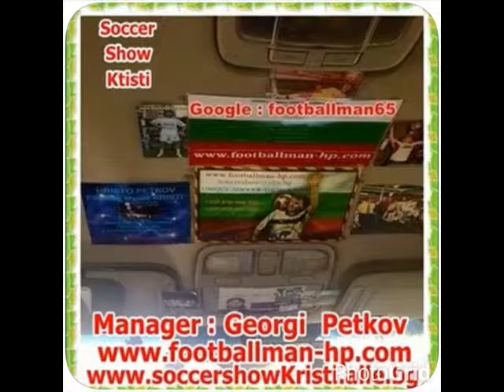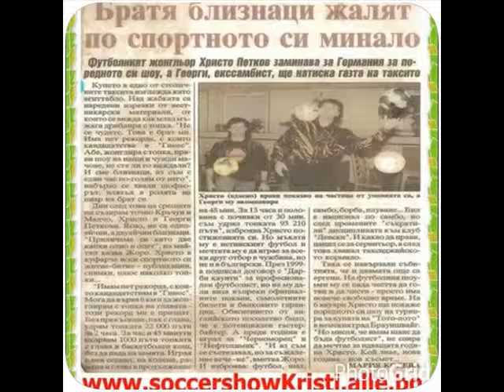068. Manager : Georgi Petkov - Soccer- Show -Kristi